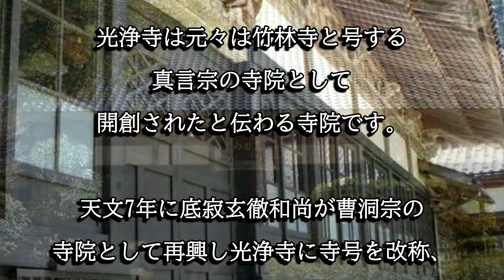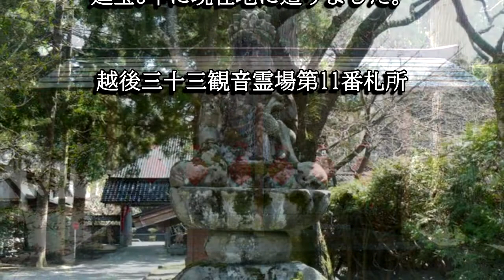光浄寺（新潟県村上市）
光浄寺は天文７年に底寂玄徹和尚が荒廃した竹林寺の本尊である十一面観音菩薩の霊夢の御告げに従い再興したと伝わる寺院です。